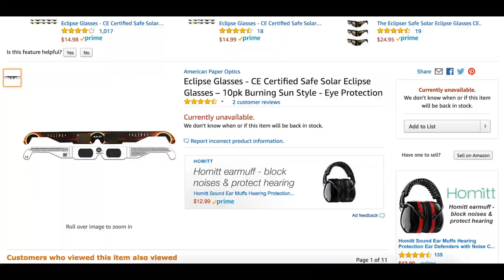Solar Eclipse Report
Report on the 2017 Solar Eclipse